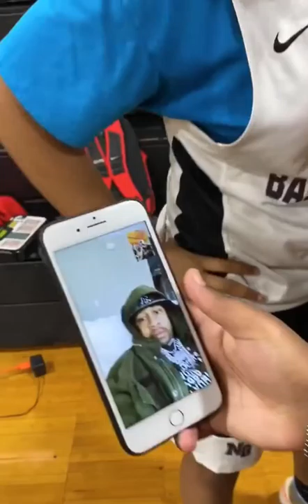Allen Iverson Changed Her Life With 1 FaceTime Call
Allen Iverson, Jai Manselle and Bobby Bates FaceTimed Diamond Johnson's team during practice to let her know that she is being invited to play in the 24K Showcase at the Iverson Classic on April 22nd. This marks the first time in sports history that a woman has integrated a men's game at this level.

The 24K Showcase is one of 2 full-length games taking place during Iverson Classic week. The other is the Iverson Classic All American Game that takes place two days later on April 24th. The 24K Showcase features top ranked talent and participants are selected without regard to class.
Diamond Johnson has racked up 2,741 pts and an endless list of accolades, including PA Gatorade Player of the Year, SLAM Summer Classic MVP, All  USA Today PA First Team, EYBL MVP and more.